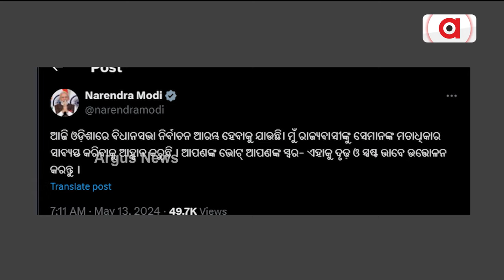ଭୋଟିଂ ପାଇଁ ପ୍ରଧାନମନ୍ତ୍ରୀଙ୍କ ଆହ୍ବାନ || PM Narendra Modi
ଭୋଟିଂ ପାଇଁ ପ୍ରଧାନମନ୍ତ୍ରୀଙ୍କ ଆହ୍ବାନ । ଓଡିଶାବାସୀ ମତାଧିକାର ସାବ୍ୟସ୍ତ କରିବାକୁ ପ୍ରଧାନମନ୍ତ୍ରୀଙ୍କ ଆହ୍ବାନ । `ଆପଣଙ୍କ ଭୋଟ୍ ଆପଣଙ୍କ ସ୍ବର' ।